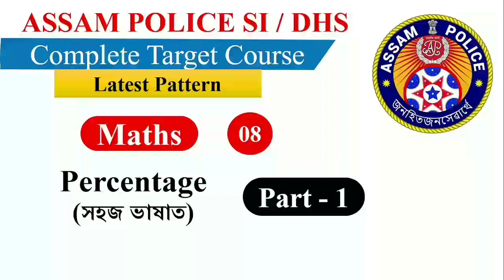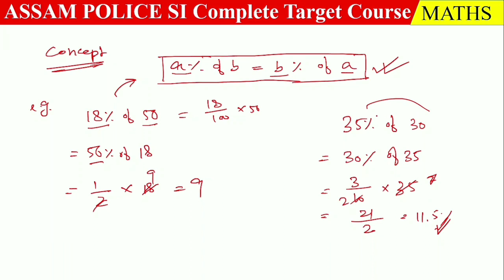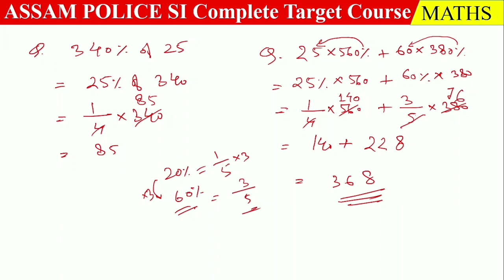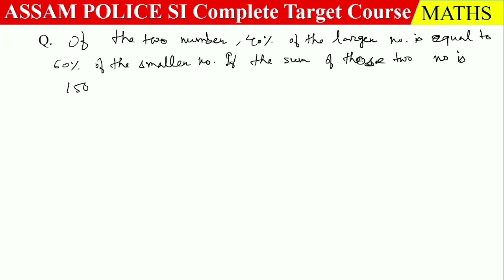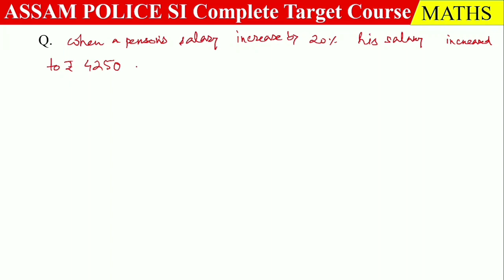Sub Inspector || Important Questions || Class 8 - Percentage (Part - 1)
Complete Course on Maths for assam police si and DHS exam 2022.

Assam police SI written exam
Assam police SI  salary
Assam police SI